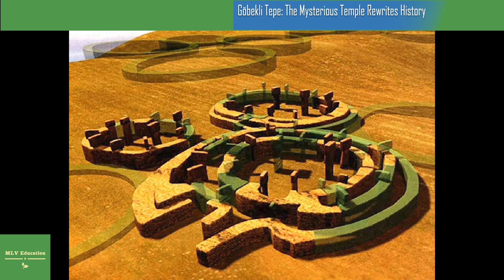Göbekli Tepe: The Mysterious Temple Rewrites History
Göbekli Tepe is a Neolithic site in Şanlıurfa, Turkey. Dated between 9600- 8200 BC, it is the oldest known temple in the world. The excavation of the site was conducted by German archeologist Klaus Schmidt between 1996 and 2014.
During excavations, Schmidt discovered more than 20 circular stone enclosures. The largest one was 20m across with two 5.5m tall pillars weighing up to 10 tons at its center. The stone pillars had carvings of stylized human figures with folded hands on them. The structures were at least 11,000 years old which makes them the oldest known monumental structures in the world.